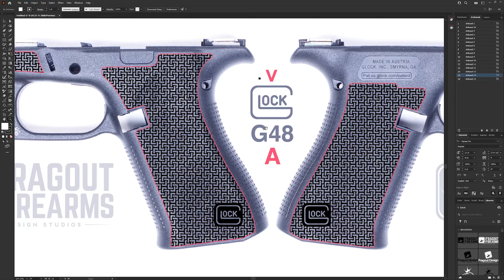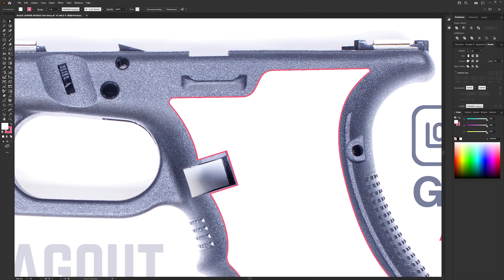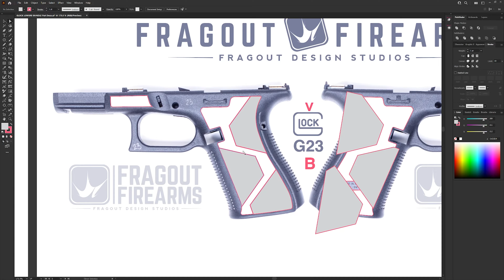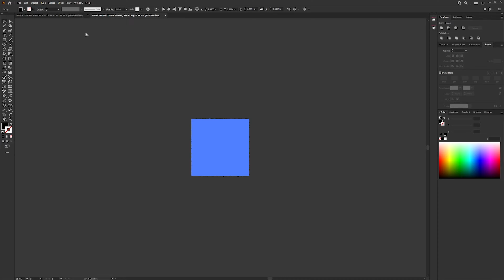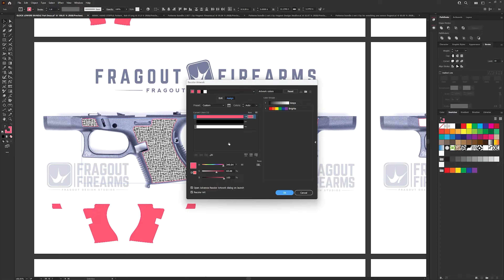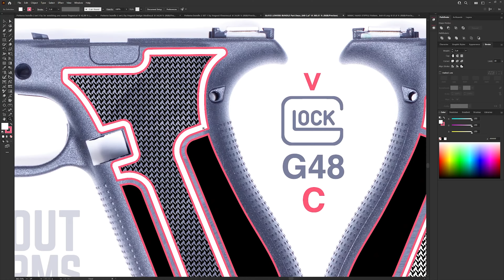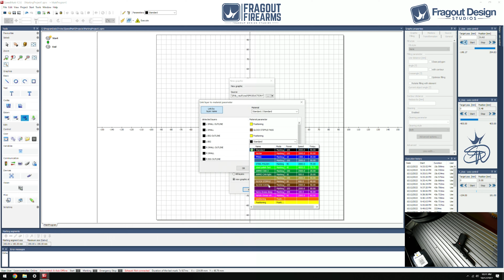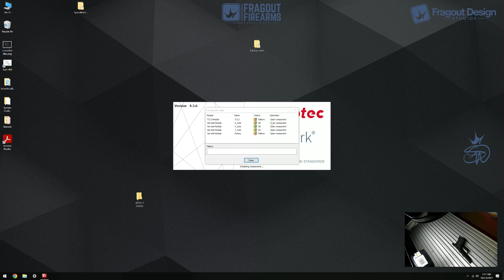Glock Lowers Bundle II Fiber Laser Engraving Vector Design Artwork by Fragout Firearms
-SAWATTS